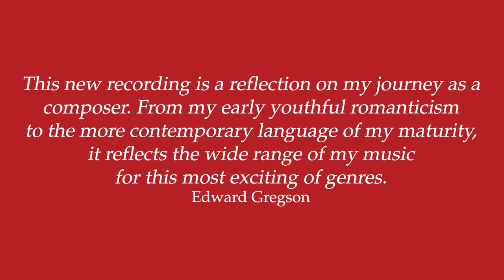DOYCD414 The World Rejoicing Trailer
Featuring virtuoso pianist Jonathan Scott and International euphonium star @DaveChilds alongside the always staggering @blackdykeband7144, do not miss this stunning album of Edward Gregson's music for brass band.